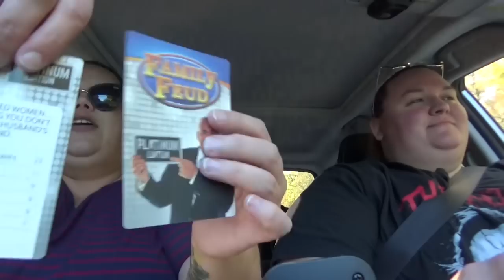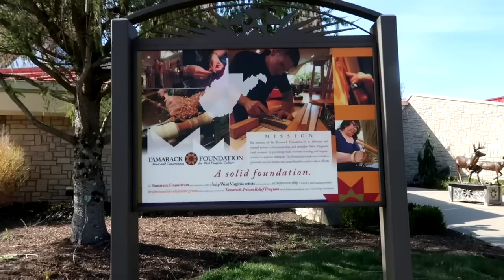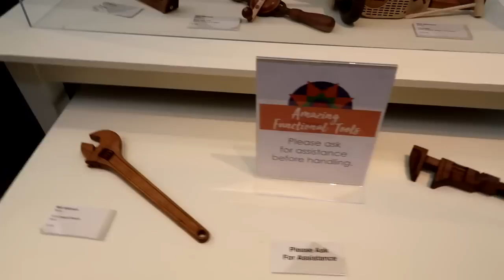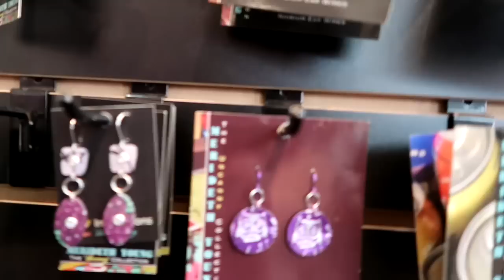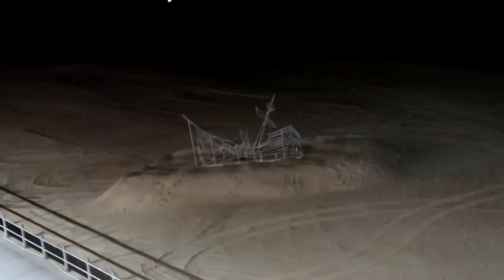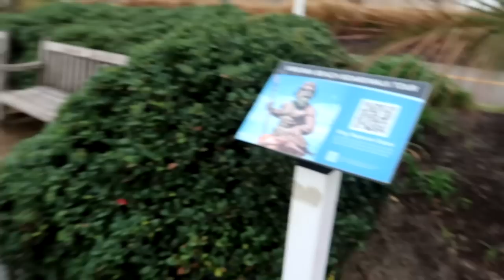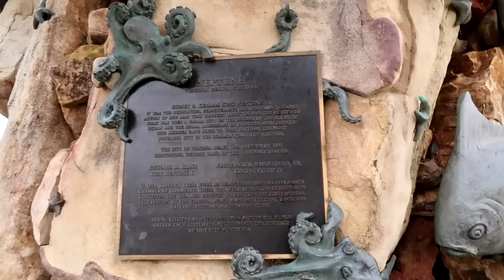B and K Across the USA Part 2: Arriving in Virginia Beach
Days 4 through 6.

My Sony HandyCam
My Canon